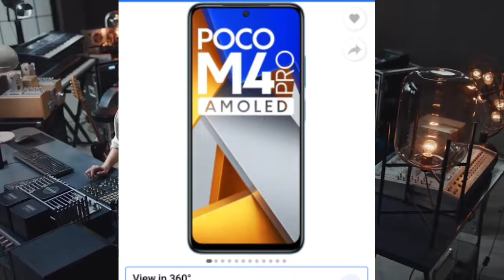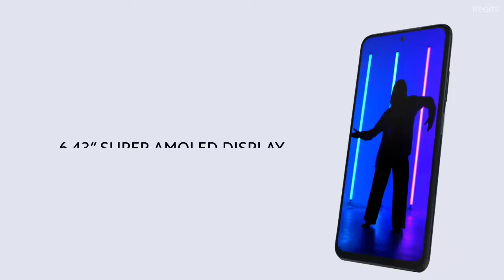Top 5 Best Gaming Phone In 2022 🔥 | Best phone for Free Fire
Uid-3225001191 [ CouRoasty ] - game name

agar or kuch puchna hai toh Instagram pe dm kar dena

Your Queries-

1) Top 5 Best Gaming Phone In 2022
2) best gaming phones
3) best gaming phone 2022
4) best gaming phone 2021
5) Gaming phone under 15000
6) best gaming phone under 15000
7) best gaming phone under 15000 5g
8) best gaming phone under 15000 6gb ram
9) Best gaming phone under 20000
10)best phone under 20000
11)Best phone for free fire
12)best phone for free fire under 10000
13)free fire india